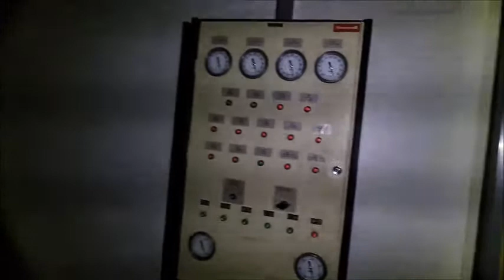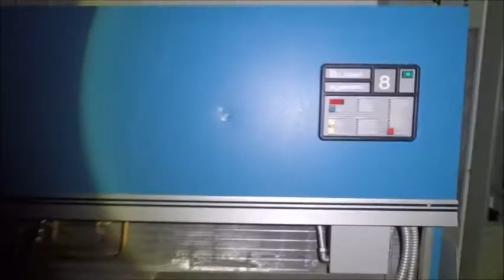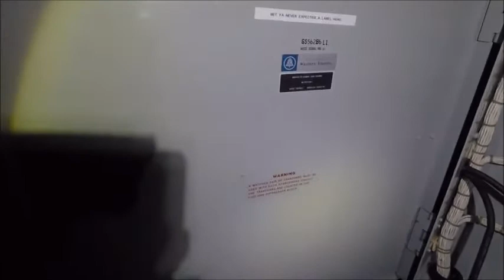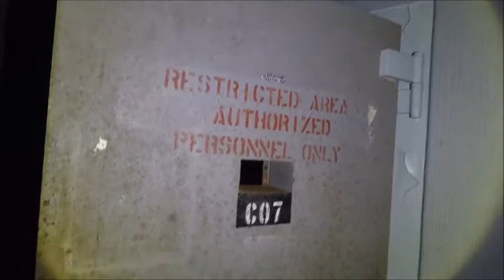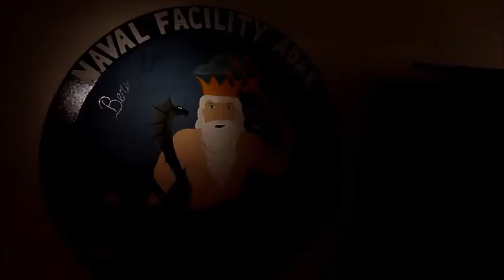US Naval Facility Adak Alaska